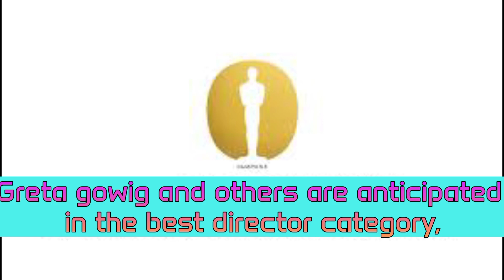"Barbie's Oscar Buzz: Academy Awards Nomination Unveiled for Best Picture at the Academy of Motion..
The Academy Awards, often referred to as the Oscars, are prestigious accolades presented annually for outstanding achievements in the film industry. Nominations for various categories, including Best Picture, are eagerly anticipated, and the 2024 Academy Awards ceremony holds special significance. These awards are distinct from the Golden Globe Awards but share a common focus on recognizing excellence in motion pictures.